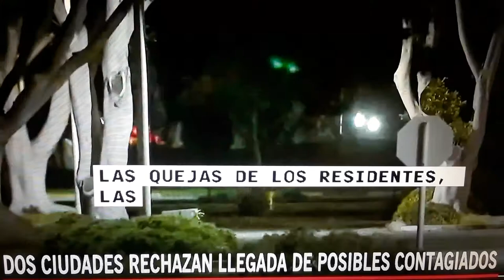2s ciudades de USA rechazan llega de contagiados con COVID-19.